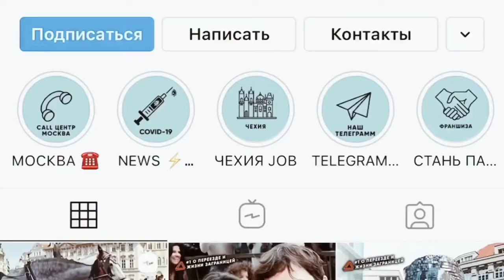КАЙРАТ ИЗ КАЗАХСТАНА ПЕРЕЕЗД В НОРВЕГИЮ / ОТЗЫВЫ КЛИЕНТОВ